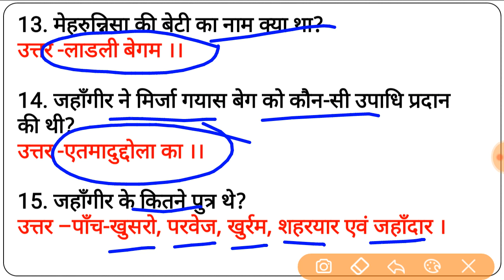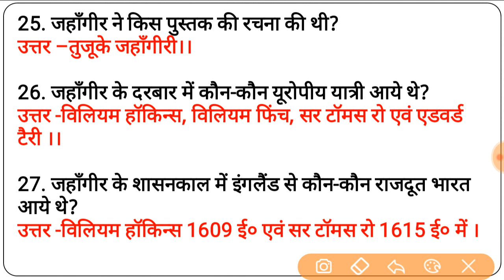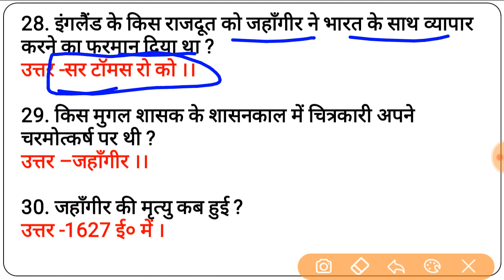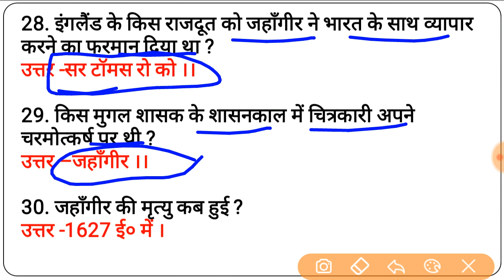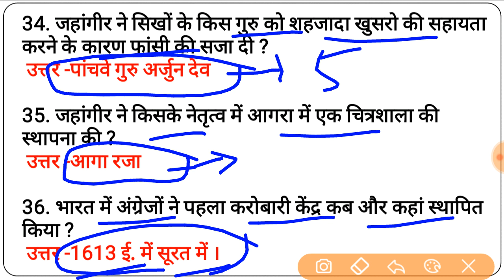Jahangir(जहाँगीर), Indian History, Mughal Empire (मुग़ल साम्राज्य), Upsc,State Pcs,Cgl,Chsl,GS Touch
जहांगीर से जुड़े महत्वपूर्ण तथ्य और जानकारियां
अकबर का उत्तराधिकारी सलीम था. अकबर के स्थान पर उसके बेटे सलीम ने तख्तोताज को संभाला, जिसने जहांगीर की उपाधि पाई, जिसका अर्थ होता है दुनिया का विजेता.

अकबर का उत्तराधिकारी सलीम था.अकबर के स्थान पर उसके बेटे सलीम ने तख्तोताज संभाला, जिसने जहांगीर की उपाधि पाई. जहांगीर का अर्थ होता है दुनिया का विजेता. उसने कांगड़ा और किश्वर के अतिरिक्त अपने राज्य का विस्तार किया और मुगल साम्राज्य में बंगाल को भी शामिल कर दिया. जहांगीर को न्याय की जंजीर के लिए भी याद किया जाता है:

(1) अकबर का जन्म 30 अगस्त 1569 ई में हुआ था.

(2) अकबर ने सूफी संत शेख सलीम चिश्ती के नाम पर अपने बेटे का नाम सलीम रखा था.

(3) जहांगीर द्वारा शुरू की गई किताब तुजुक-ए-जहांगीर नाम की आत्मकथा को पूरा करने का का श्रेय मौतबिंद खान को जाता है.

(4) जहांगीर के पांच बेटे थे- (i) खुसरो (ii) खुर्रम (iii) शहरयार (iv) जहांदार

(5) जहांगीर के सबसे बड़े बेटे खुसरो ने 1606 ई में अपने पिता के विरूद्ध विद्रोह कर दिया था.खुसरो और जहांगीर की सेना के बीच युद्ध जलांधर के पास हुआ और खुसरो को जेल में डाल दिया गया. खुसरो की सहायता करने के लिए जहांगीर ने सिक्खों के 5वें गुरु अर्जुन देव को फांसी दिलवा दी. खुसरो गुरु से गोइंदवाल में मिला था. 1622 ई में कंधार मुगलों के हाथ से निकल गया. इस पर शाह अब्बास ने अधिकार कर लिया.

(6) जहांगीर को न्याय की जंजीर के लिए भी याद किया जाता है. ये जंजीर शाहजहां ने सोने की बनवाई थी. जो आगरे के किले शाहबुर्ज और यमुना तट पर स्थित पत्थर के खंबे में लगवाई हुई थी.

(7) नूरजहां ईरानी निवासी मिर्जा ग्यास बेद की बेटी थी. उनका वास्तविक नाम मेहरून्निसा था. 1549 ई में नूरजहां का विवाह अलीकुली बेग से हुआ. जहांगीर ने अलीकुली बेग को एक शेर मारने के कारण शेर अफगान की उपाधि दी थी. 1607 ई में शेर अफगान की मौत के बाद मेहरून्निसा अकबर की विधवा सलीमा बेगम की सेवा में नियुक्त हुई. सबसे पहले जहांगीर ने नवरोज के अवसर पर मेहरून्निसा को देखा था और उससे 1611 ई में विवाह कर लिया. विवाह के बाद जहांगीर ने उसे नूरमहल और नूरजहां की उपाधि दी.

(8) मुगल चित्रकला जहांगीर के काल में अपनी चरम सीमा पर थी. वह स्वयं भी उत्तम चित्रकार और कला का पारखी था. इस समय के कलाकारों ने चटख रंग जैसे मोर के गले सा नीला और लाल रंग का प्रयोग करना और चित्रों को त्रि-आयामी प्रभाव देना प्रारंभ कर दिया था.

(9) जहांगीर के शासन काल के मशहूर चित्रकार थे मंसूर, बिशनदास और मनोहर.जहांगीर ने अपनी आत्मकथा में लिखा कि कोई भी चित्र चाहे वह किसी मृतक का हो या जीवित व्यक्ति द्वारा बनाया हो मैं देखते ही तुरंत बता सकता हूं कि ये किसकी कृति है.

(10) इतमाद-उद-दौला का मकबरा 1626 ई में नूरजहां बेगम ने बनवाया था.मुगलकालीन वास्तुकला के अंतर्गत यह पहली आसी इमारत थी जो सफेद संगमरमर से बनी थी.

(11) अशोक को कौशांबी स्तंभ पर समुंद्रगुप्त की प्रयाग प्रशस्ति और जहांगीर का लेख उत्कीर्ण है.

(12) जहांगीर के मकबरे का निर्माण नूरजहां ने करवाया था.

(13) जहांगीर के शासनकाल में कैप्टन हॉकिंस, सर टॉमस रो एडवर्ड टेरी जैसे यूरोपीय यात्री आए थे.